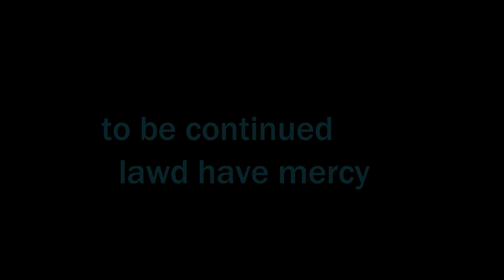sandblast dem feet